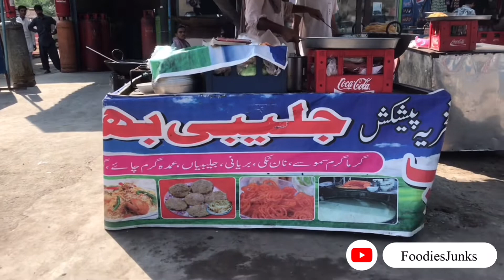Jalebi Bhai | Street food | Sweet Lover | Crispy Bites | Sweet Juicy Crunch | FoodiesJunks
Today we are tasting special Lahori jalebi. Instant juicy and crispy. It’s taste was super. It’s really FREE.